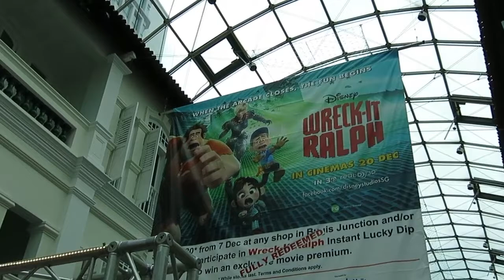Ryodo Vlog - Wreck-It Ralph (Thoughts)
So I watched Wreck-It Ralph twice. It was a great movie!

I got to play the original cabinet of Fix-It Felix Jr. It was a great game!